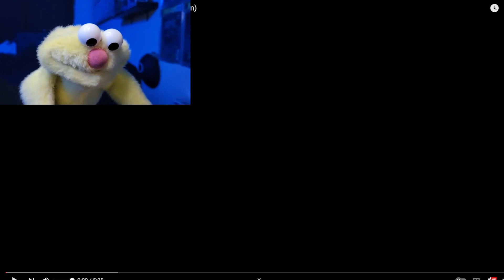Lemon Drop reaction Rammstein - Rammlied Live from Madison Square Garden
I am always wowed by their live performances